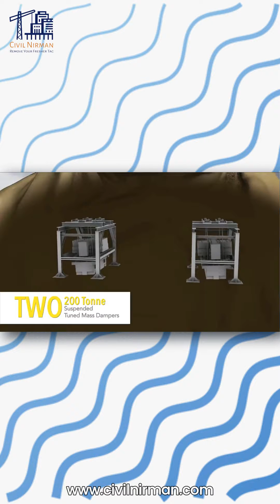Tuned Mass Damping in Structural engineering